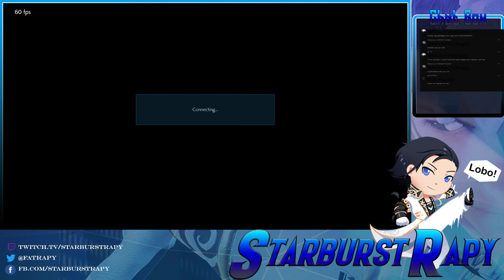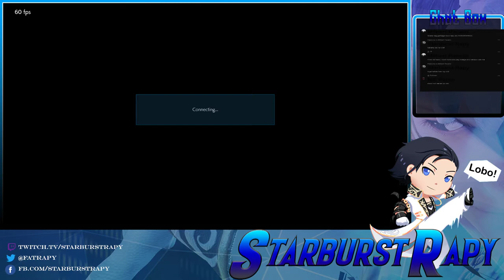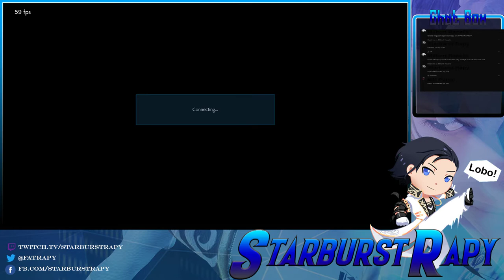Dvj,Negan vs David